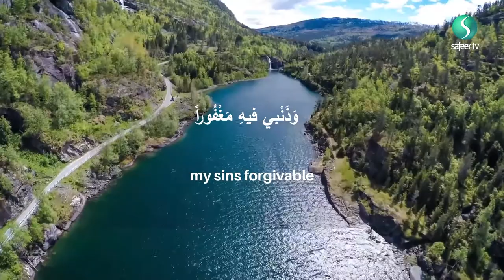26th Ramadhan recommended daily Supplication